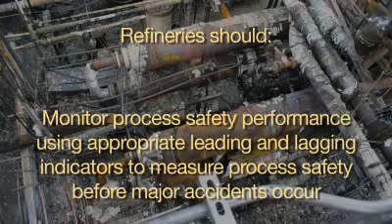Tesoro Anniversary Safety Message (04/02/2010)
Tesoro Refinery Fatal Explosion and Fire
Location: Anacortes, WA
Accident Occurred On: 04/02/2010
Accident Type: Oil and Refining - Fire and Explosion

investigation information
Image
Accident Description
An explosion and fire led to the fatal injury of seven employees when a nearly forty-year-old heat exchanger catastrophically failed during a maintenance operation to switch a process stream between two parallel banks of exchangers at the Tesoro refinery in Anacortes, Washington
Company Name: Tesoro